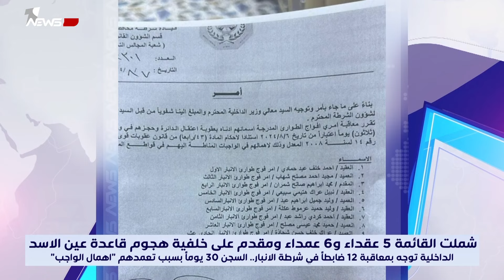الداخلية توجه بمعاقبة 12 ضابطاً في شرطة الانبار.. السجن 30 يوماً بسبب تعمدهم "اهمال الواجب"